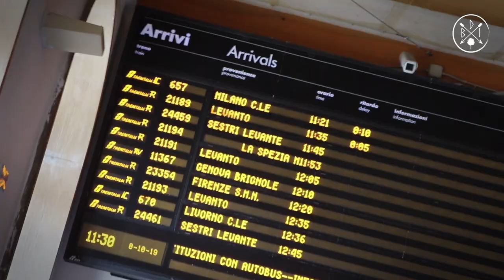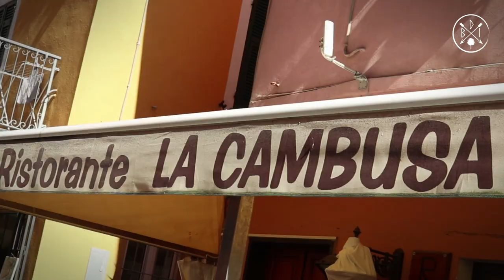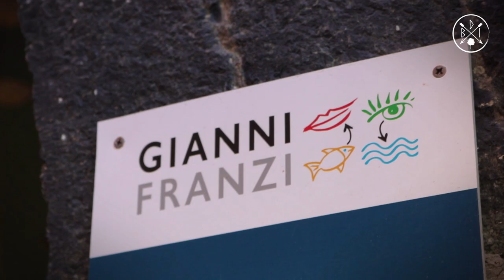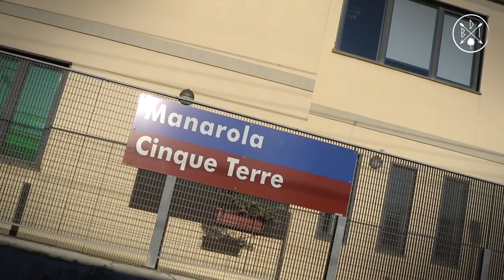Recorriendo CINQUE TERRE 🍷- Italia 🇮🇹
🗺 E 34 · En este nuevo episodio de Barba de Indio nos acercamos hasta Cinque Terre en la costa oeste de Italia para degustar y contemplar este hermoso patrimonio de la humanidad